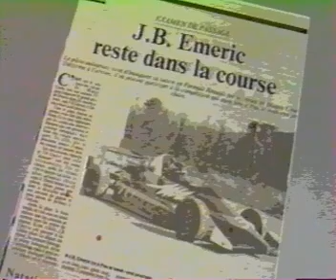Comment devenir un pilote de course professionnel grâce à nos stages de pilotage en karting.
le parcours de JB EMERIC du karting, en Formule 3 B, jusqu'à aujourd'hui.
Cette vidéo vous présente comment devenir pilote automobile et toutes les étapes à suivre pour pouvoir assouvir votre passion.

Le Palmarès en copiant ce lien et en le collant sur votre barre de recherche

Comment piloter une voiture de course?
En passant par l'école de pilotage automobile JB EMERIC, puis d'autres astuces que vous pouvez découvrir gratuitement en copiant ce lien et en le collant sur votre barre de recherche;

Présentation ; JB EMERIC membre de l’association Promotion Sport Auto et Pilote automobile depuis 1 986 propose des stages de pilotage de voitures de courses et de prestiges. Journées circuits en voiture personnelle.
- Parcours route en Ferrari 488 boite F 1, sur les plus belles routes de Provence.
- Sociétés ou particuliers faites plaisirs à vos proches en offrant des sensations.
- Sorties circuits avec votre voiture.
- Coaching personnalisé en option.
- Stages de pilotage en karting pour enfant à partir de 7 ans.
- Equipe de course,
JB EMERIC vainqueur.
- Du volant de l’école Palmyr 1 987,
- De la Coupe Hommell 1 998,
- Du TROPHEE FORMULE RENAULT V H 2 012.

Le parc de véhicules stages ;
PEUGEOT 206 S 16 préparée circuit
 RENAULT CLIO CUP

Les circuits ;
AIX EN PROVENCE, département des Bouches du Rhône (13), le PAUL RICARD 83, LEDENON département du Gard (30). Nous pouvons vous accompagner sur d’autres circuits en fonction de vos désirs.

Certains de nos élèves sont devenus pilotes en Formule 1.
Avec JB EMERIC vivez la journée d'un pilote automobile.
Convivialité et professionnalisme à partir de 69 Euros.

Vous découvrirez comment participer à des stages de pilotage et devenir pilotage automobile
Vous trouverez des renseignements pour acquérir des voitures rapides
La présentation de circuits automobile sur sa chaîne YOU TUBE.
des renseignements sur la formation de pilote
Comment devenir pilote de course
Comment piloter des voitures de course
Sur le blog JB EMERIC les techniques de pilotage sont offertes
Pour les fans de Formule 1 des répliques de casques de tous les pilotes.
Le chois sur les différentes école de conduite
Expérience de conduite
Adrénaline
Passion pour l'automobile
Développement de compétences en conduite.